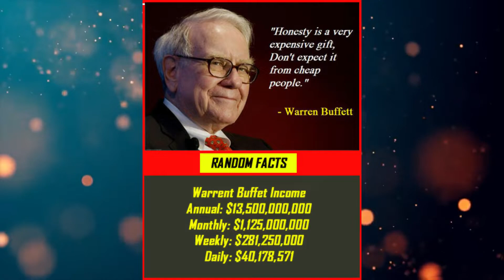How Much Money Billionaires Earn In A Day ? 2021 | RANDOM FACTS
How Much Money Billionaires Earn In A Day ? 2021

It takes too much time for editing...

Welcome to my **RANDOM FACTS** channel here I make some amazing and mind-blowing information facts videos.

Music .

Background video.